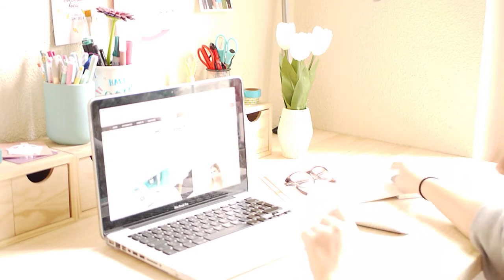HAUL ESCRITORIO BONITO + qué tengo en la mesa + ¡¡SORTEO!! | Mi Armario Coqueto Blog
Hola coquetos! Hoy os enseño mi nuevo escritorio y cómo tengo organizado todo en la mesa. Además, un sorteo que no os podéis perder!

Cristina, proyecto de arquitecta y blogger de DIY, deco y cosas bonitas en general. ✂️